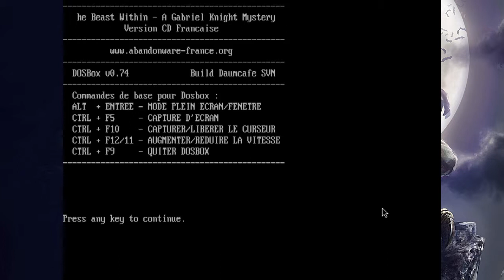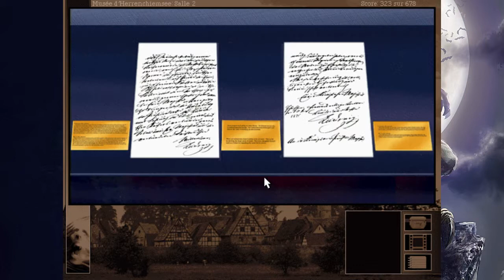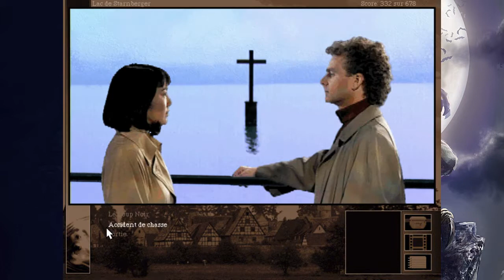Playthrough Gabriel Knight: The Beast Within FR - Part 12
Douzième partie de mon playthrough sur le second Gabriel Knight, nous partons à la rencontre d'un bien étrange ami du professeur de Grace qui semble plus qu'aimer l'histoire de Louis II.